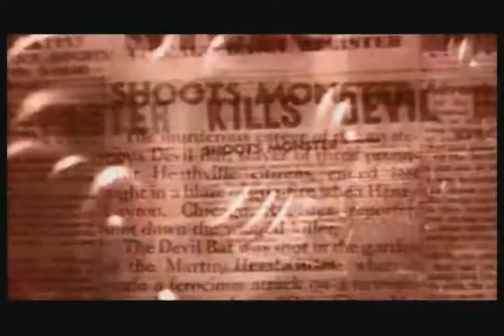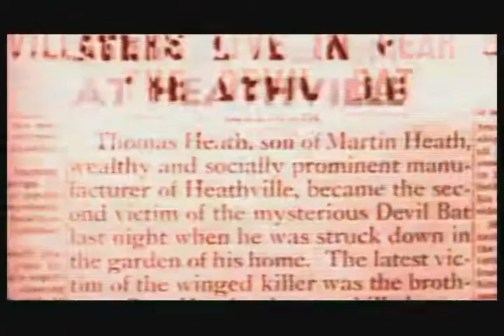SPACE NUMBER ONE Darkness - In My Dreams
SPACE NUMBER ONE
 Com intuito de resgatar e alegrar os ouvintes com uma boa musica
"FLASH HOUSE ,HIP HOUSE,ITALO HOUSE ENTRE OUTRAS DA DANCE MUSIC DOS ANOS 90!"
trazendo grandes live com repertorio requintado e ao "vivo" para você,fazendo com garra determinação carinho e respeito com cada inscrito.
 Em 10/11/2011 começamos o projeto para descontrair unir o envolvimento com os amantes da cena.

PROJETO VOLTADO À DANCE MUSIC DE 1989 A 1995, COM INTUITO DE RESGATAR O PASSADO...
RELEMBRANDO AS MUSICAS QUE FIZERAM SUCESSO NA DÉCADA DE 80 E 90. !

                          # SIGA NOS  E VOLTE AO PASSADO!

       SEJA BEM VINDO A SPACE NUMBER ONE

      WELCOME TO SPACE NUMBER ONE